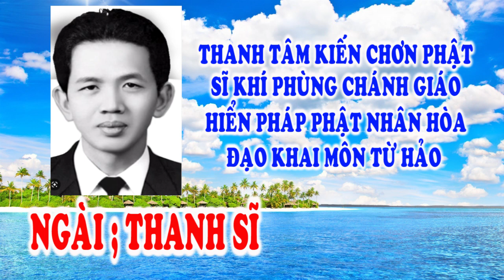🌺 HIỂN ĐẠO 🐊 TIẾNG NÓI TRONG HOA SEN 🐊 ĐƯỜNG GIẢI THOÁT 🐊🌺🙏 TU GẤP.!